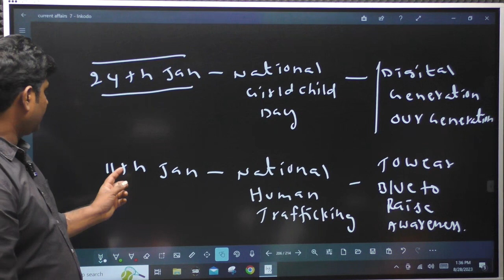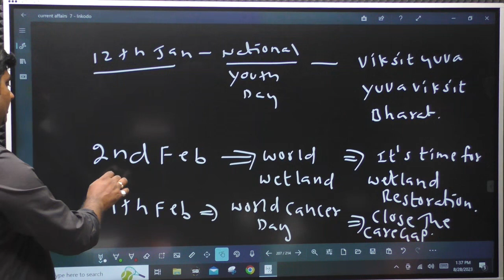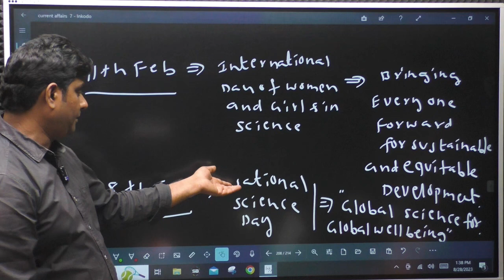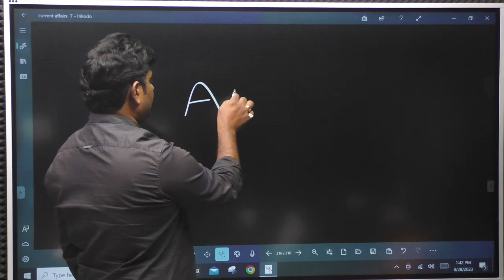IMPORTANT THEMES | TSPSC | APPSC | SSC JE | AEE| AE | GROUPS | SI CONTABLE